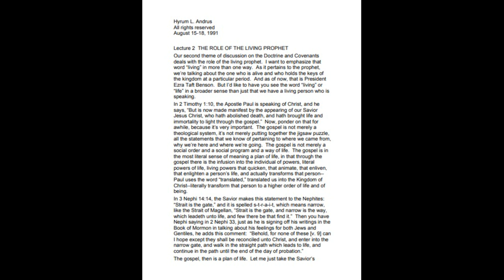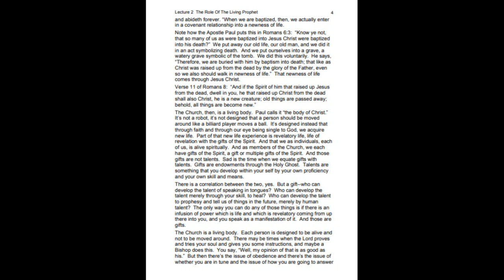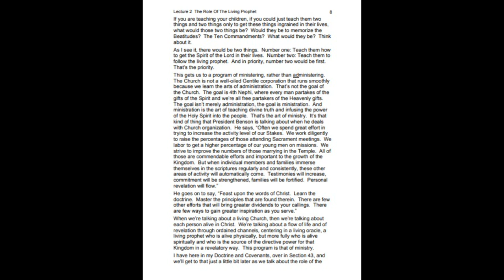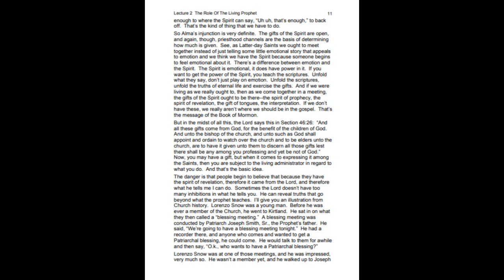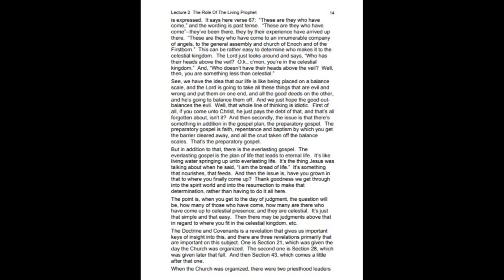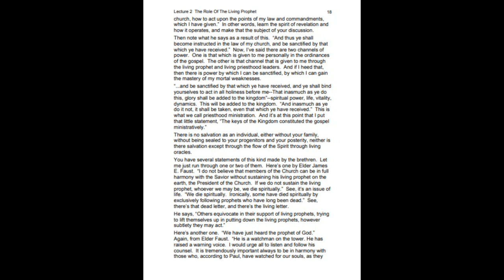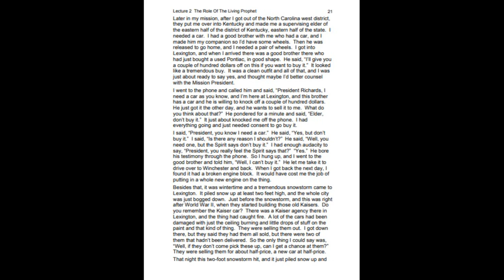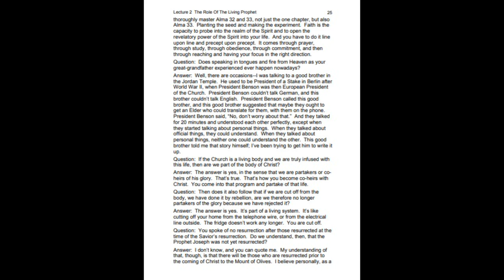The Role of the Living Prophet by Hyrum Andrus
A copy of Brother Hyrum Andrus' lecture can be found for free on Discord: